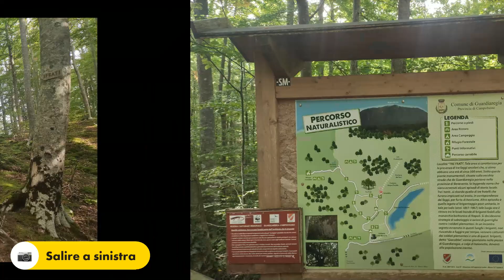Sentiero dei 'Tre Frati' (1.140m)-'Sorgente Acquafredda' (1.170m) da 'Fonte Colle Macchio' (895m)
"Da Wikiloc CarlettoWild80"

Semplice percorso per raggiungere i famosi tre faggi secolari che, si stima abbiano un’età di circa 550 anni. Ai piedi dei tre faggi, situati sulla vecchia strada che da Guardiaregia conduceva a Benevento, la leggenda narra che siano avvenuti alcuni episodi storici importanti. Tra i tanti, si ricorda quello di tre fratelli che furono impiccati sul posto, in corrispondenza dei faggi, per furto di bestiame. Come per magia, nelle sere di tempesta, il violento turbinio del vento e della neve sulle enormi e vetuste fronde dei faggi, sembra quasi ricordare le voci urlanti dei tre fratelli appena catturati.

 Il percorso inizia nei pressi di "Arcichiaro" , precisamente nello spiazzo adiacente alla fontana "Colle Macchio", dove qui è possibile rifornirsi di acqua fresca, in questo caso sfortunatamente, in realtà è già da un paio di mesi che non vedo più uscire acqua, non so se è data dalla grave siccità di quest'estate, o sei l'hanno chiusa momentaneamente per qualche motivo. Si prosegue per la comoda strada sterrata, denominata appunto "Tre Frati", si può fare anche senza un equipaggiamento da trekking, e dopo circa 3 km c'è un bivio, e sulla sinistra si sale per una ripidissima strada di terra battuta e dopo meno di un chilometro si raggiungono questi tre maestosi alberi. Il posto è molto suggestivo, ed è un peccato che ci siano solo questi tre alberi ad essere così maestosi quando in realtà dovrebbe essere quasi tutto il bosco con alberi secolari. Si può tornare indietro nel percorso inverso come ho fatto in questo caso, oppure seguire il sentiero CAI 132, come ho fatto invece in un altro percorso visibile sul mio profilo. Attenzione a seguire quest'ultimo perché non è per nulla segnalato bene. D'estate ovviamente è tutto asciutto a meno di qualche temporale, ma in inverno, primavera o autunno, è facile passare sui ponticelli con sotto ruscelli molto belli e ricchi di vita tra cui anche la famosa e protetta Salamandrina dagli occhiali (Salamadra tergiditata). Infatti in questa uscita mi sono allungato fino alla 'Sorgente Acquafredda' per cercare la Salamandrina dagli occhiali, e fortunatamente ne ho trovata una. Ovviamente è specie superprotetta quindi non bisogna toccarla neanche con le mani perché è molto delicata. Ho trovato anche un Porcino in zona, poi mangiato con lo spaghetto quadrato della Molisana. Top.